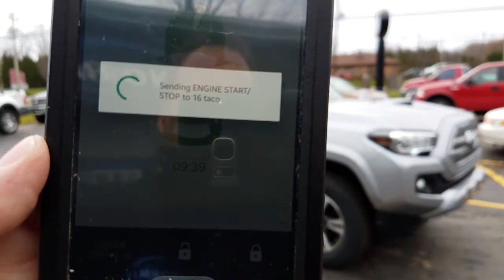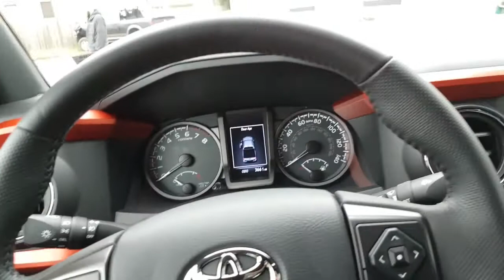Remote Starter Erie, PA Toyota Tacoma 2016 2017 2018 2019 2020 Drone smartphone in Harborcreek Corry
Limitless. That's the range if this remote car starter. As long as you stay on Planet Earth you should be in range. Everyone into your office at work and wonder, "are my doors locked?" Wonder no more.
Tired of extra things hanging off your keychain. Problem solved!

If you can bring your car to our shop in Harborcreek, near Erie, Pa and would like a quote please click here!